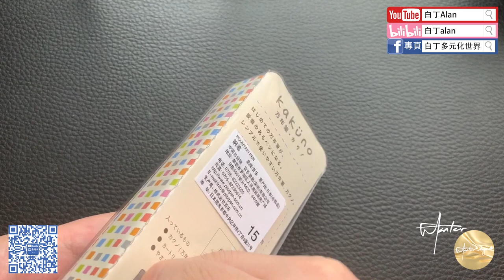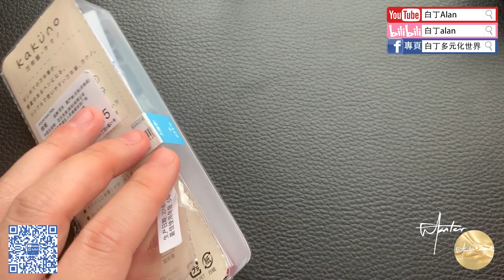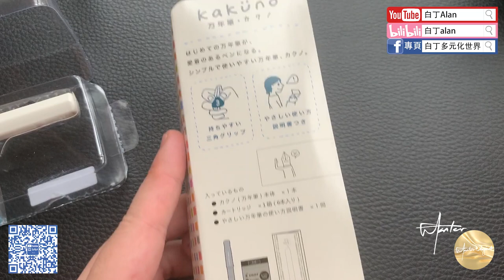Fountain pen review鋼筆評論 139 Pilot Kakuno 百樂微笑